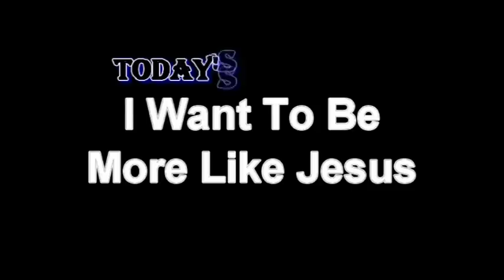I Want To Be More Like Jesus: The Love of Jesus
Sermon Title: "I Want To Be More Like Jesus: The Love of Jesus" (John 14:21)